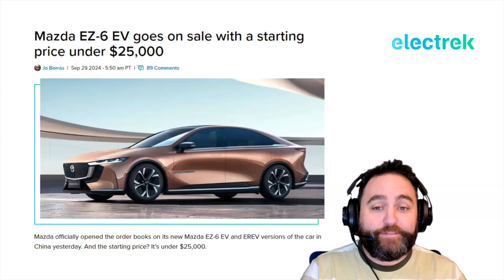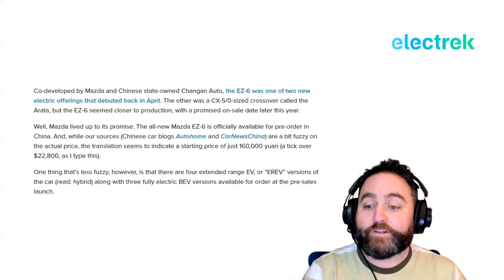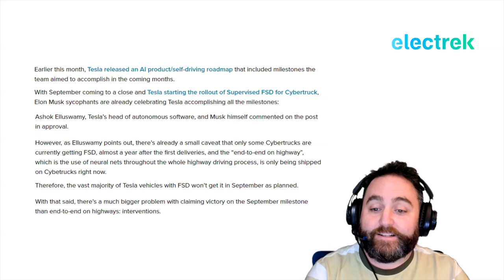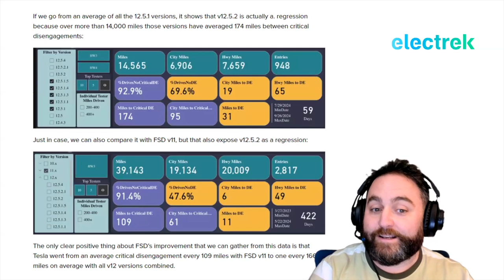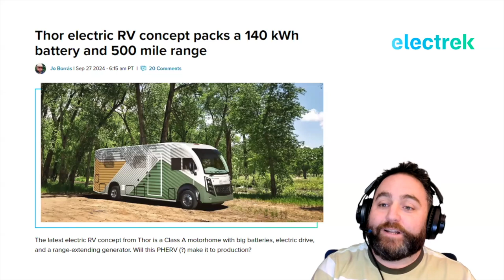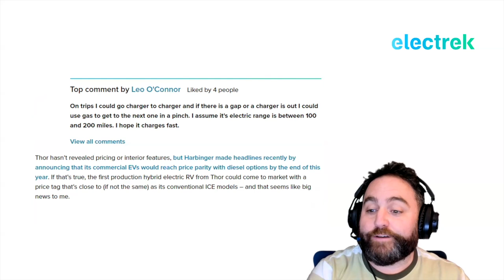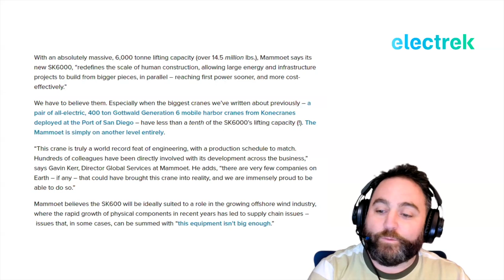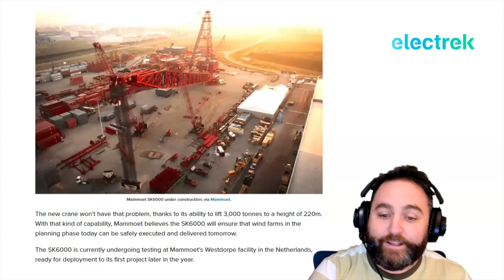Mazda launches $25,000 EV, Tesla FSD data backs up claims, and a big, BIG crane goes online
On today's heavy episode of Quick Charge, we check out the world's largest electric crane, analyze the crowd sourced Tesla FSD driving data for v12.5, and check out the all-new $25,000 EV from Mazda (that just went on sale).